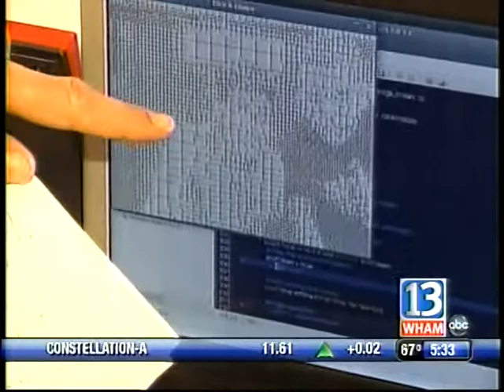RIT on TV News: Imagine RIT Preview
13WHAM-TV recaps its morning news segments previewing Imagine RIT: Innovation and Creativity Festival taking place at Rochester Institute of Technology.

A college community will come together for one day to show its stuff—Saturday, May 2.  At least 20,000 people are expected to show up for Imagine R.I.T.

Therell be ice cream created with liquid nitrogen, a computer hooked to a toy to turn photos into etch-a-sketch images, a hybrid vehicle with batteries running on wind power. Saturdays "Imagine R.I.T. festival will go a long way to showing the community what this school is all about.

"R.I.T. is a special place full of left-brainers and right-brainers, as I like to say, and this festival is an attempt to communicate all the innovative and creative work going on, on campus, where we like to say the left brain and the right brain meet," said R.I.T. President Bill Destler.

That means the arts--and technology--and science--all coming together. Last year's Imagine R.I.T. attracted some 20,000 visitors.  Saturday, from 10 to 5 -- they might get 25,000.

"What I really love is, to see somebody come to this campus and say, I had no idea these things were going on!  said event chairman Barry Culhane.

Parking will be free on campus, there's shuttle service for R.I.T., and it's free to
Get in. Imagine that!